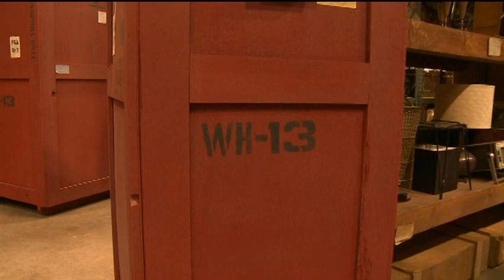Warehouse 13 Season 1 Artie Facts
Special Features from the Syfy show Warehouse 13, created by Jane Espenson and D. Brent Mote.

Starring
Eddie McClintock as Pete Lattimer
Joanne Kelly as Myka Bering
Saul Rubinek as Artie Nielsen
Allison Scagliotti as Claudia Donovan
Genelle Williams as Leena
Aaron Ashmore as Steve Jinks